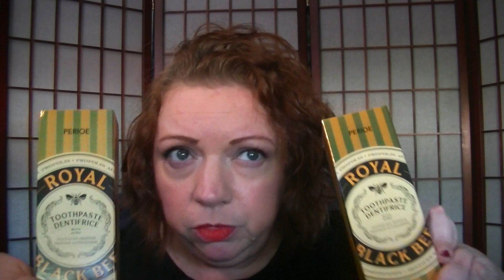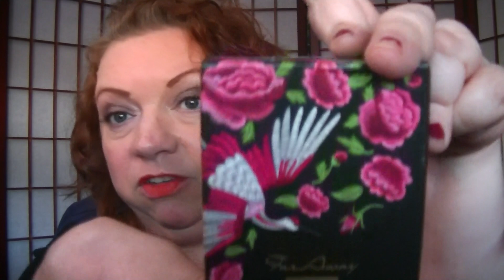Pretty Large Avon Haul - Perfume, Makeup, Skincare & Glittery Goodness!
Items hauled:
FMG Cashmere Eyeshadow Palette Essential Eyes:

Lipcolor - NLA